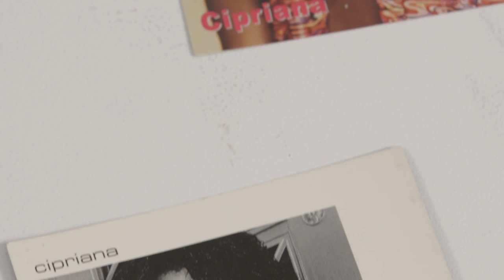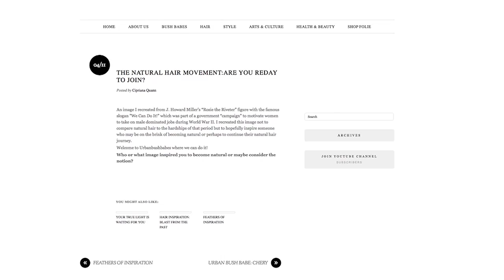Cipriana Quann on Embracing Your Imperfections | Glamour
Cipriana Quann, co-founder of Urban Bush Babes, is the picture of confidence. Watch as she tells the story of her relationship with her natural hair and discusses how her imperfections are what make her beautiful.

Watch interviews with your favorite TV and movie stars to get the scoop on red carpet style and the latest industry buzz. Plus, go behind the scenes of Glamour's cover-star photo shoots.

Starring: Cipriana Quann